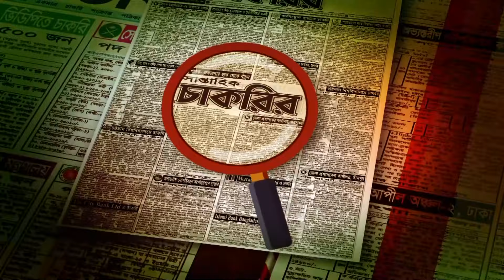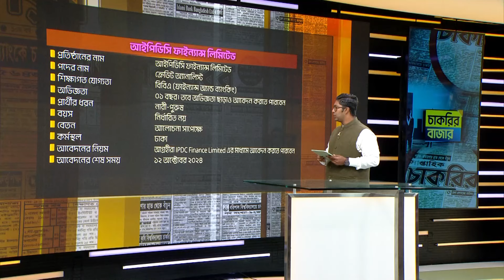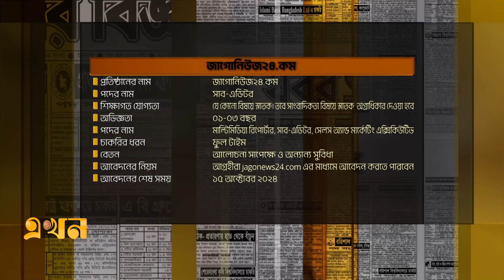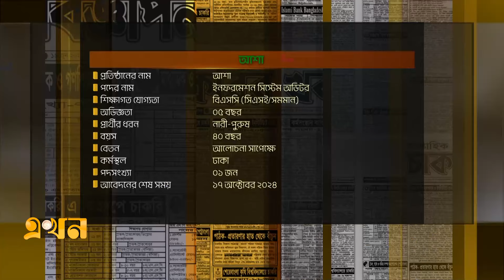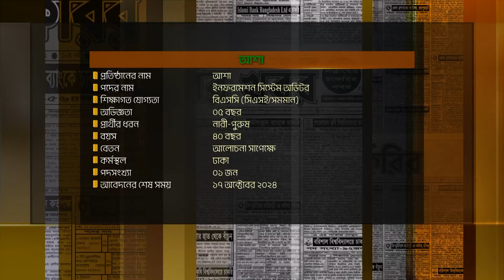এ সপ্তাহের নিয়োগ বিজ্ঞপ্তি | চাকরির বাজার | ০৫ অক্টোবর | Chakrir Bazar | Job Circuler | Job News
Our Office Address:
EKHON TV
City Park Lane
19, Hatkhola Road, Wari
Dhaka-1203
Bangladesh